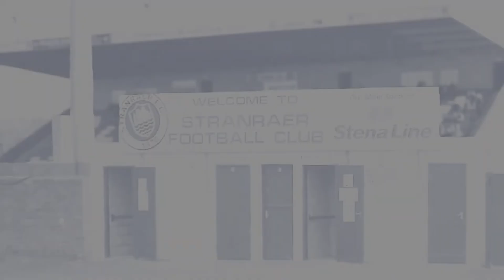Stranraer's Lex Grant Scottish Cup Goal 1990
1990 Queens Park v Stranraer Lex Grant goal at Hampden